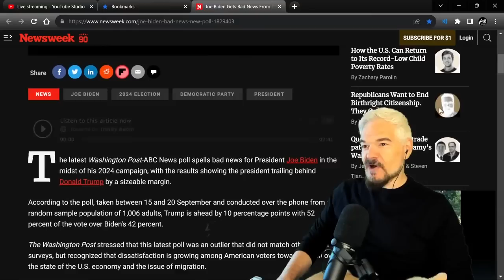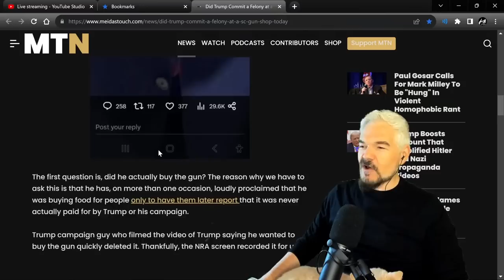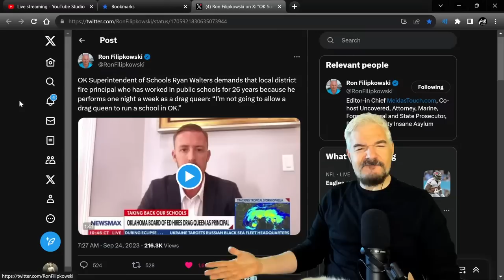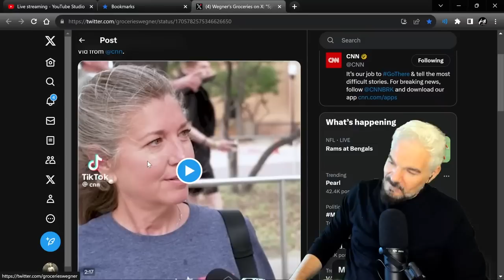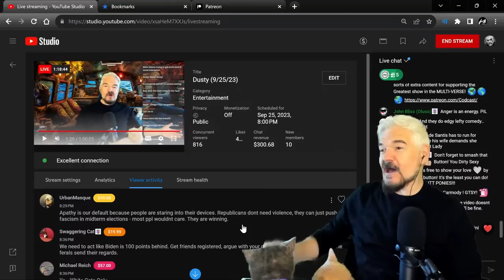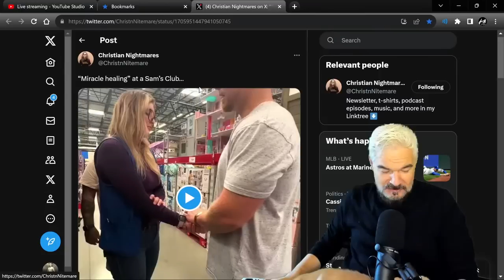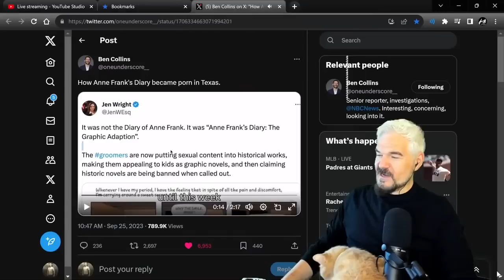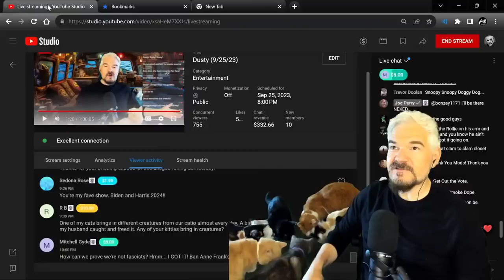Dusty (9/25/23)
Netflix had tonight's show banned worldwide so I edited out the Jimmy Carr section and reuploaded it here. Writers and actors strike ends as workers win, Trump pulls way ahead in polls for president, Kevin Sorbo attacks the masculinity of action hero movie stars, cops killing everybody, PLUS 50 other topics!

1231 SUNSET DR STE 302

Personal Amazon Wishlist in the unlikely case someone wants to send me something personally. All gifts unboxed during the show!